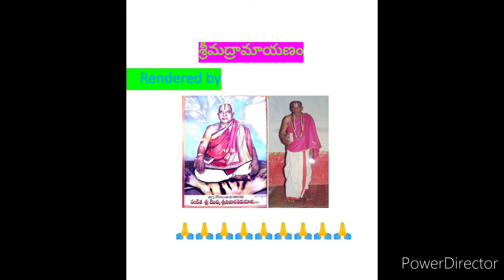06-సుందర కాండ లో (హనుమ లంకా దహనం)శ్రీమద్రామాయణం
Rendered by MOVVA Srinivasa perumallu garu & MOVVA Venkatachalapathi GARU
 in pudivada 🙏🙏🙏🙏🙏